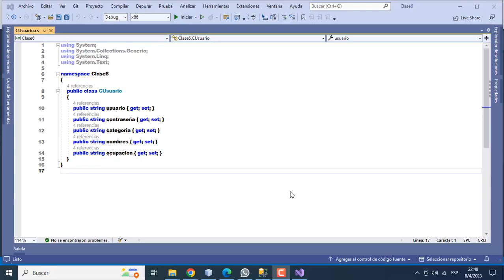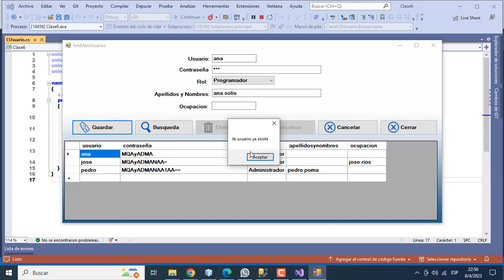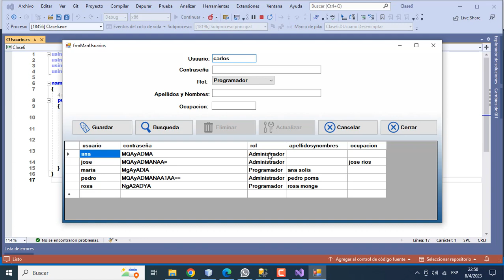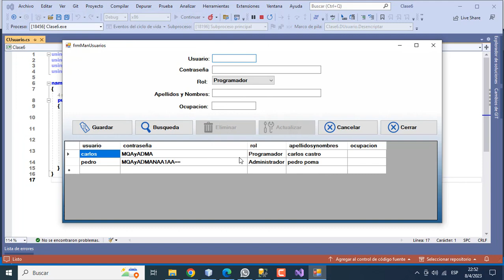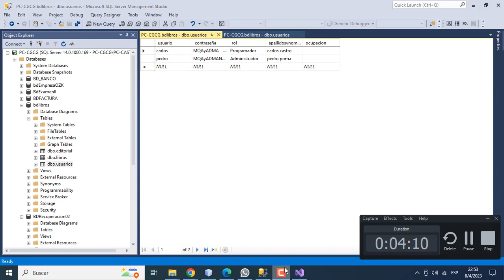PROGRAMA EN C# Y SQL SERVER - USUARIOS - ENCRIPTACION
Mantenimiento de la tabla USUARIOS, encriptación y desencriptación.

Si necesitas ayuda en tu tarea o proyecto escribanos a C#